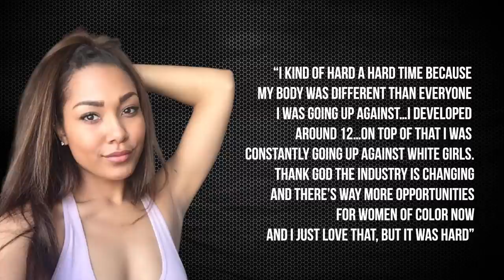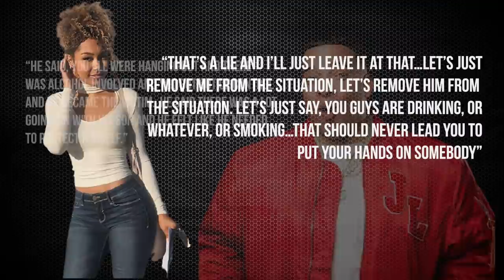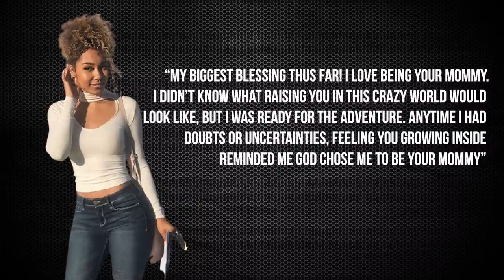What Happened To 'Kady' From 'My Wife And Kids' - Unforgotten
- Parker Mckenna Posey who played Kady on My Wife And Kids, would become one of the most lovable child stars coming up. The Los Angeles native would eventually slow down in Hollywood but her presence and career will remain 'Unforgotten'. Instagram: @ComedyHype & Twitter: @ComedyHype